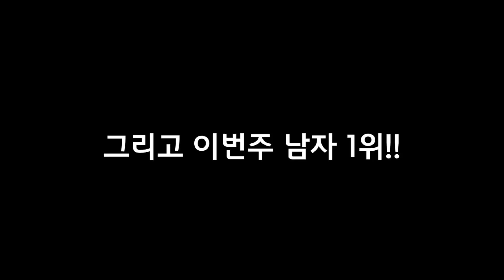[2분컷] 4월 3주차 스니커즈 판매량 Top5 랭킹쇼 반스 체커보드 뮬 올드스쿨 뮬 나이키 에어맥스 97 나이키 zoom2k m2k 테크노 푸마 썬더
안녕하세요 션입니다
이번 영상에서는 4월 3주차 JD스포츠 홍대점에서 판매된 남녀 스니커즈 판매 랭킹 Top5를 소개 드립니다

어떤 신발이 실제로 잘 팔리고 있는지 알려드리기 위해
매주 실제 판매 랭킹을 소개해 드립니다.

현아가 모델로 나선 푸마의 썬더는 재입고 될 때마다 매주 상위권에 들어가네요!
반스는 재고가 빠지면서 판매 순위에서는 사알짝 내려가는 느낌이고,
나이키 맥스 97의 기세는 이번 주도 꺾일 줄을 모르네요ㅎㅎ

여자 스니커즈
1위: 푸마 썬더 KSMU (36751612)
2위: 반스 올드스쿨 뮬 화이트 (VN0A3MUSFRL)
3위: 반스 올드스쿨 뮬 (VN0A3MUS6BT)
4위: 나이키 Zoom2K (A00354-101)
5위: 반스 클래식슬립온 뮬 체커보드 (VN0004KTE01)

남자 스니커즈
1위: 나이키 M2K Tekno (CI5752-147)
2위: 나이키 에어 맥스 97 프리미엄 (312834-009)
3위: 나이키 Zoom2K (AO0354-100)
4위: 나이키 에어 맥스 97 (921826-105)
5위: 반스 올드스쿨 뮬 (VN0A3MUS6BT)

리뷰 원하시는 상품 있으시면 댓글 남겨주세요!